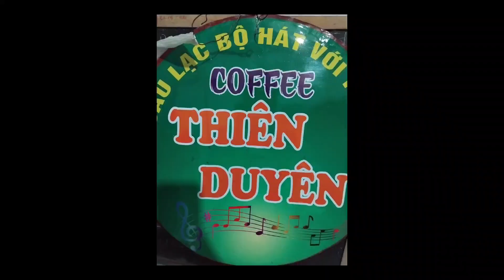Tình Kỹ Nữ -tác giả; Nguyễn nhanh- trình bày; chị Bảy